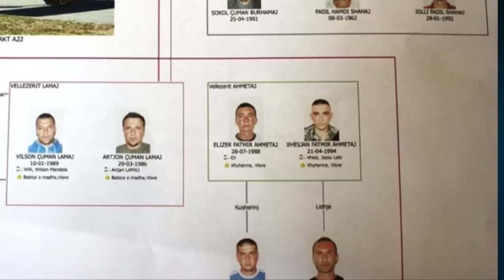Tjetër avion me drogë Shqipëri - Itali, 4 të arrestuar me 80 kg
Pa kaluar as dy javë nga zbulimi i një grupi trafikantësh që transportonin drogë me avion nga Shqipëria drejt Italisë, një tjetër linjë e tillë trafiku është zbuluar këtë të hënë nga policia e shtetit fqinj, ku në pranga kanë rënë 4 persona nga të cilët 2 shqiptarë, ndërkohë që është sekuestruar sasia e kanabisit, 80 kilogramë. Avioni model ultraleggero është ulur mëngjesin e kësaj të hënë në aeroportin turistik të Gattinas komunë në afërsi të Torinos në Itali, ndërsa menjëherë kanë ndërhyrë forcat e rendit.

Të arrestuarit deri në këtë fazë të hetimeve rezultojnë të jenë 2 shqiptarët Maksim Llanaj 37 vjeç dhe Fitor Alliaj 43 vjeç  si dhe dy italianët Pasquale Dambrossio, Rosario Camprisi.

Sipas mediave italiane banda kishte arritur të ideonte një mënyrë për të shmangur radarët duke e transportuar drogën me anë të avionëve të vegjël dhe super të lehtë. Anëtarët e bandës, sipas burimeve policore kanë përdorur skenarë të posaçëm për të evituar kontrollin në dogana e për të mundësuar kështu kalimin e lëndës narkotike krejt lehtësisht.

Ata kalonin nëpër aeroporte të vogla dhe fluturonin nga Shqipëria deri në Itali ku transportonin sasi të mëdha droge të fshehura në vende të ndryshme në avion. Trafikantët kishin krijuar hapësira në pjesë të ndryshme të avionëve, si në rastin e spostimit të sediljes së pilotit ndihmës, për të vendosur aty sasinë e drogës.

Hetimet konsiderohen të hapura për shkak të kontrolleve që po kryhen në zonë dhe kontakteve të zbuluara në telefonat celular të të ndaluarve. Sipas mediave italiane droga dhe avioni kanë ardhur nga Shqipëria, por ende nuk dihet nëse ky është një operacion i përbashkët italo-shqiptar.